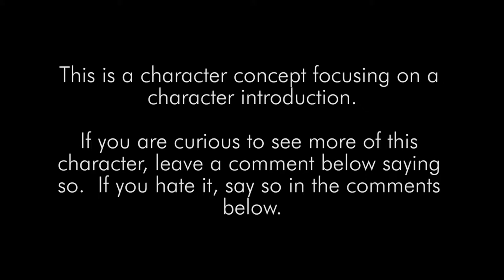Solving a Crossword Puzzle Like Sherlock | Sketchbook Short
This is a character concept focusing on a character introduction.

On JaredIshamTV I am creating content that is inspired by you.  I want you to take part in the development process to help shape the content of the future.